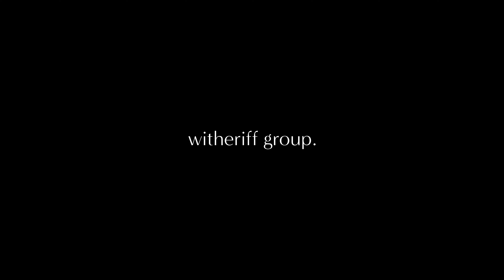LUXURY LIVING ON CYLINDERS DRIVE KINGSCLIFF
70A CYLINDERS DRIVE, KINGSCLIFF
ARCHITECTURALLY DESIGNED ELEGANCE

This coastal residence is situated directly across from Kingscliff Beach, within trendy Seaside Village, you are a short 100 metres walk to the local cafes, shops & restaurants. The private entry is bordered by manicured landscaping, as you are welcomed into this stunning residence.

Designed by Scott Carpenter and completed by local builder Keith Franklin in June 2019, every square metre of this stylish home has been meticulously planned and appointed with high end finishes & quality materials.

The large soaring voids invite natural sunlight into this magnificent beach house. Concrete style tiles, timber features, natural stone & timber, with crisp white walls, neutral colour tones & high ceiling emphasise the space, natural light & ocean breezes. Entertain in the modern open plan kitchen which consists of a substantial island bar made of clamshell Caesarstone, high end appliances featuring Miele oven, integrated Miele microwave, 900mm gas cooktop, soft-close cabinetry and integrated Miele dishwasher.

THIS IS AN IDYLLIC COASTAL LIFESTYLE